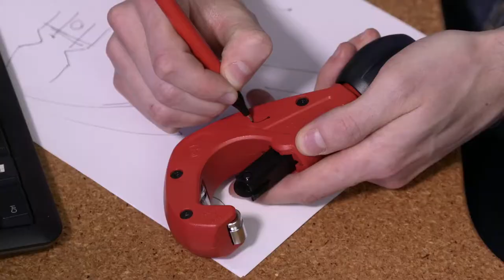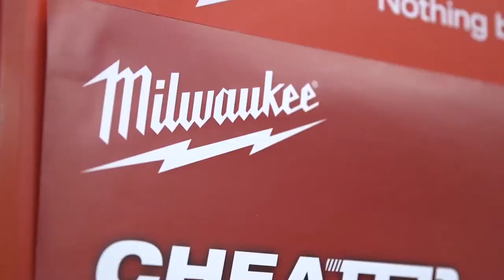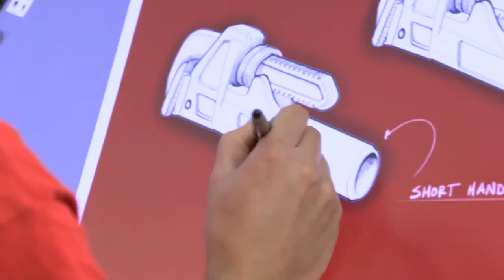Газовый ключ Milwaukee® мощный ключ монтажника и сантехника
Инструмент - 24, Поставщик Milwaukee (Милуоки) инструмента в России для круглосуточного использования.
Решим задачи вместе!
Передовые технологии в производстве электроинструмента, Инструмент Milwaukee (Милуоки) - это эффективность, качество и ресурс!